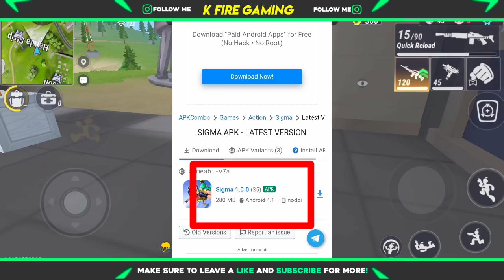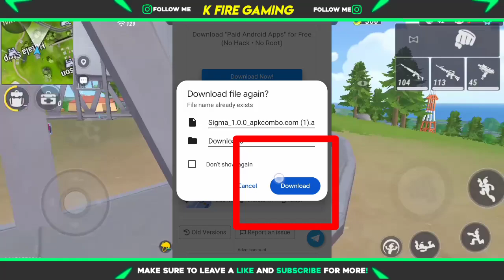Free Fire Lite।Free Fire Lite Download।How To Download Free Fire Lite।Ff Lite Download Link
Video Related
ff lite download link
free fire id ko free fire lite me kaise khele| how to play ff lite old id| old id login kaise karen

old free fire account ko free fire lite me kaise khele
main free fire id ff lite me kaise login karen
personal id login ff lite game
sigma me ff id kaise khele
free fire id sigma game me kaise login kare
how to login free fire id in sigma game
sigma game kaise khele
ff id me sigma game kaise khele
free fire ki id sigma game me kaise khele